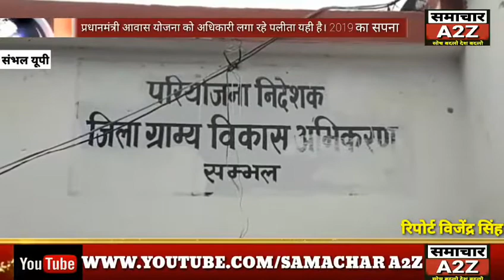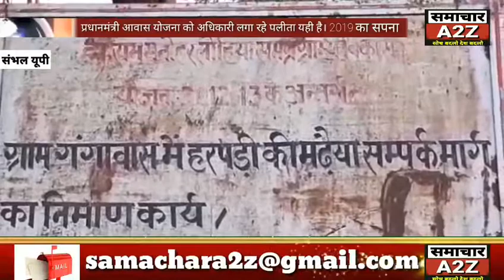संभल (यूपी) प्रधानमंत्री आवास योजना को अधिकारी लगा रहे पलीता क्या यही है 2019 का सपना।